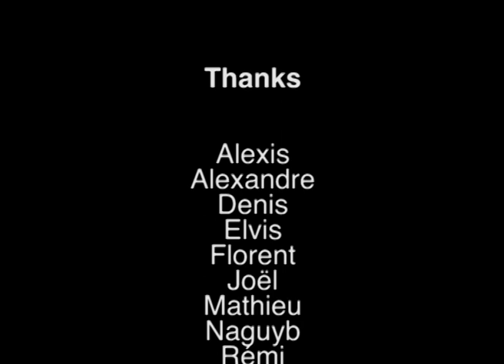Tom Penny at Rochefort ZOO in 1998 - 90's Skateboard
🇬🇧20th anniversary🇫🇷
Chronicle of an afternoon not ordinary, November 14, 1998, with Tom Penny and Justin "Pasty" Ashby in the small town of Rochefort-sur-Mer, France.
Unfortunately, Tom was recovering for his ankle that day.
He was also temporarily removed from the gymnasium because he drank alcohol. But in the face of our collective indignation at this unspeakable sacrilege, he was able to return for our greatest satisfaction.
For my small group of friends at the time, the surprise of his presence at our local competition was immense.
Twenty years later, it is always the same pleasure to see these images that describe the excitement of an unforgettable day.

This skateboarding video was shot in 8mm with a Sony camera and François Taverne is now an artist, a photographer and a videographer, and teaches at the Ecole des Beaux-Arts de Nantes / Saint-Nazaire.